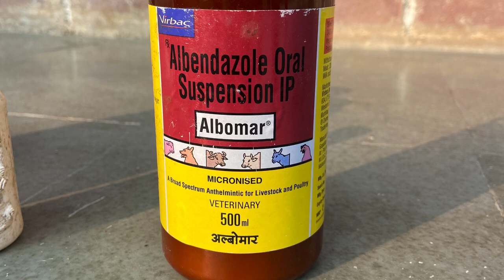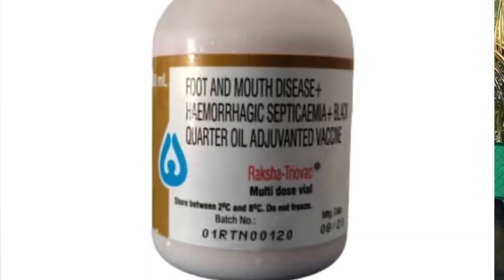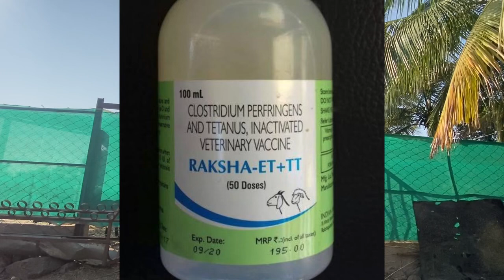शेळया आजारी पडु नयेत म्हणुन काय उपाय योजना करायला पाहिजेत?